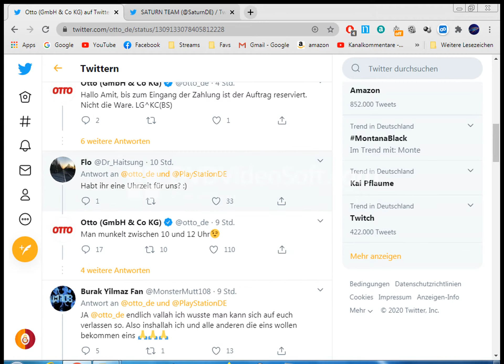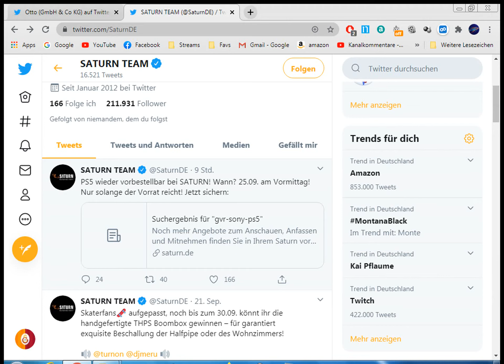News - PS5 wieder Vorbestellbar am 25.09. Morgens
Ihr habt wieder die Möglichkeit bei diversen Händlern die PS5 Vorzubestellen. Laut offizieller Otto und Saturn Twitter Seite wird es am Freitag den 25.09. zwischen 10-12 Uhr soweit sein. Also haltet euch ran falls Ihr eine haben möchtet.:)